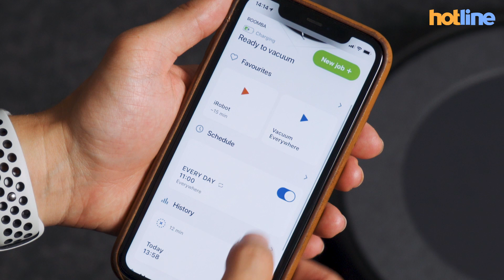Roomba i3 — обзор робота-пылесоса от iRobot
iRobot Roomba i3 — это немного упрощенная и менее дорогая версия топовой модели i7, с которой мы познакомились в 2019 году. Пылесос стоит немного дешевле, обладает более простыми алгоритмами движения, но по-прежнему качественно убирает и совместим с роботом-полотером Braava M6, а также док-станцией для очистки контейнера для пыли.